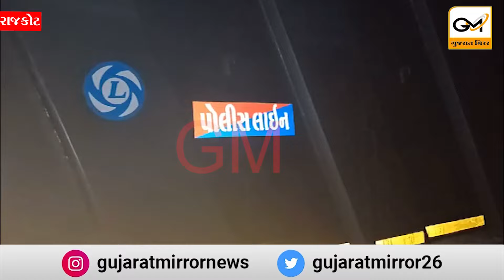રાજકોટના આજીડેમ પોલીસ સ્ટેશન વિસ્તારમાં રેતી ભરેલા 8 ડમ્પર પોલીસ ઝડપ્યાં, એક ડમ્પર પોલીસ અધિકારીનું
રાજકોટના આજીડેમ પોલીસ સ્ટેશન વિસ્તારમાં રેતી ભરેલા 8 ડમ્પર પોલીસ ઝડપ્યાં, એક ડમ્પર  પોલીસ અધિકારીનું હોવાનું અનુમાન